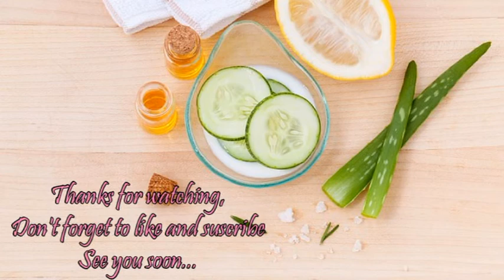Almond Milk & Cocoa Butter Makeup Remover Milk (with recipe)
Good evening everyone, yoday I am offering you a recipe for Makeup Remover milk with cocoa butter and almond milk that will suit mature or dry skin.
      For this preparation, I chose the emulsifier Emulsan (@Aroma'Zone), ally of dry skin to which I added cocoa butter, ideal for nourishing and softening dry skin, it also prevents skin dehydration and sweet almond oil for its soothing and softening action.
      To this, I added powdered almond milk which I melted in still hot water for these emollient, softening and softening effects; and aloe vera gel with multiple properties including hydration, vitamins and trace elements. It stimulates the repair of skin prone to redness and reduces dark spots on the face. It is also popular as an anti-aging.
      This Makeup Remover Milk is lightly tinted with Rose Naturel mica and is scented with Flax Flower Fragrance Oil ; both from @ Aromat'Easy.

            Recipe:
      A)
Mineral Water : 74,1%
      B)
Emulsifier: Methyl glucose sesquistearate : 4%
Sweet Almond Oil : 6%
      C)
Almond Milk Powder : 5%
      D)
Aloe Vera Gel : 5%
Colorant : Natural Pink Mica (Aromat’Easy- Belgium) : 0,4%
Fragrance Oil : Flax Flower (Aromat'Easy- Belgium) : 0,9%
      E)
Preservative : Cosgard : 0,6%

Place A and B separately in a bain-marie.
When everything is melted and at the same temperature, add C to A and mix.
Mix B in AC and mix until thickened.
When your mixture has cooled, add D, mix then add E.
Protected from moisture and heat, your Makeup Remover Milk can be stored for up to 6 months.

                                                 Used Pictures
                                     (Free pictures from Pixabay)
      01/ skyline-g62695f859_640
Image by Free-Photos from Pixabay
      02/ rose-3141794_640
Image by silviarita from Pixabay
      03/ toner-906142_640
Image by Seksak Kerdkanno from Pixabay
      04/ tidal-5741708_640
Image by 경복 김 from Pixabay
      05/ buttercup-6225833_640
Image by Kranich17 from Pixabay

                                                    Used Music
                                    (Free Music by La Musique Libre)
      Ehrling - Tease